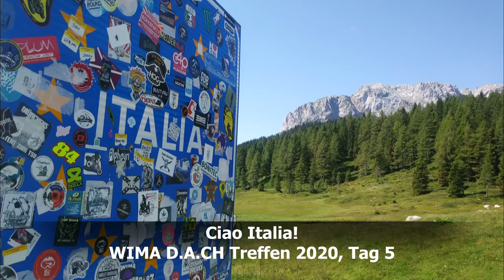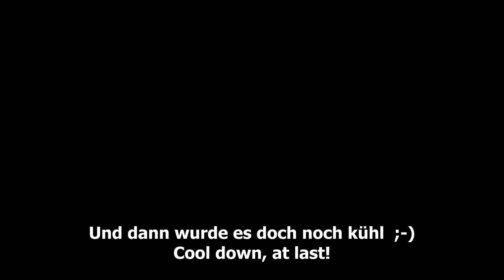Ciao Italia HerMotoTrek - Schrägesleben